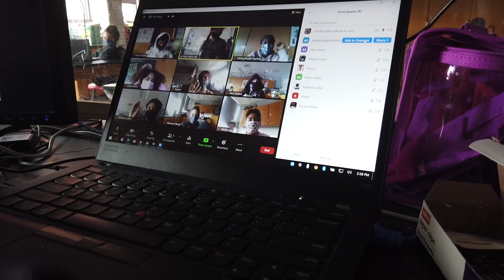Teacher Appreciation Week 2021!